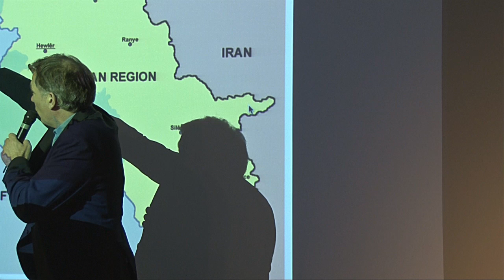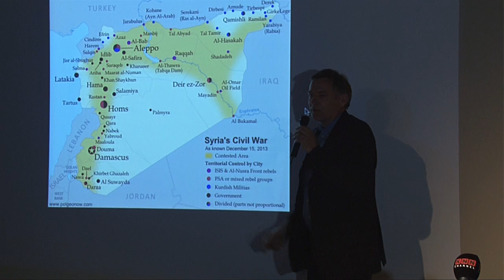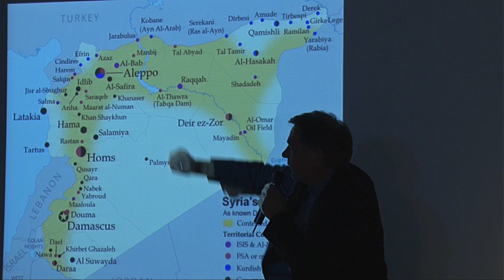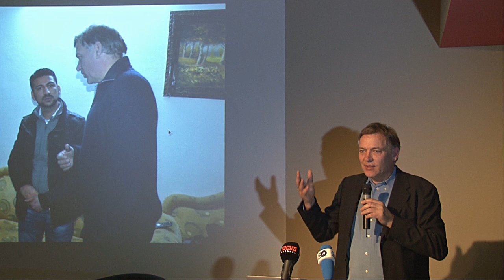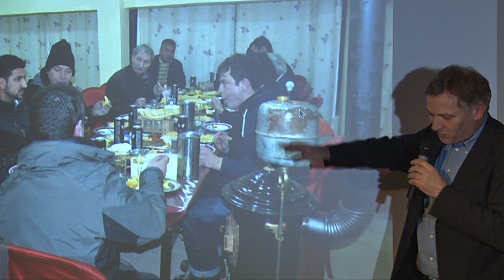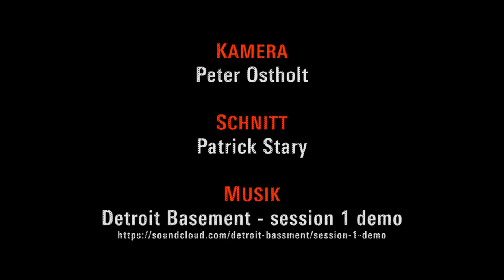Syrien: Zwischen Krieg, Basisdemokratie und Embargo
Ein politischer Reisebericht aus dem Norden Syriens. Der Bundestagsabgeordnete der LINKEN Jan van Aken hat mit einer kleinen Delegation die Region besucht. Am 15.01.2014 berichtete er auf einer Veranstaltung der Rosa-Luxemburg-Stiftung über die Situation vor Ort und über die Gespräche, die er dort geführt hat.